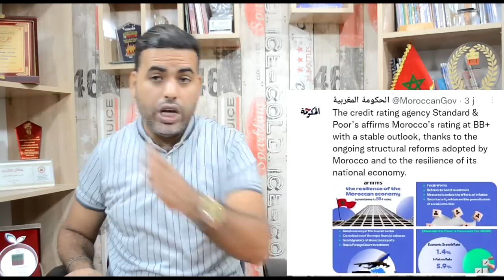فرنسا ترخص لمنتخب القبائل للمشاركة في بطولة رياضية فرنسية / حكومة المغرب تقاطع اللغة الفرنسية